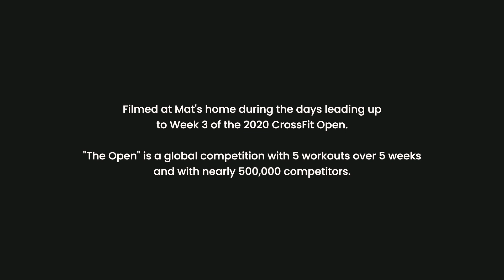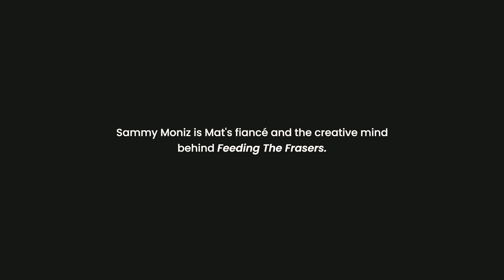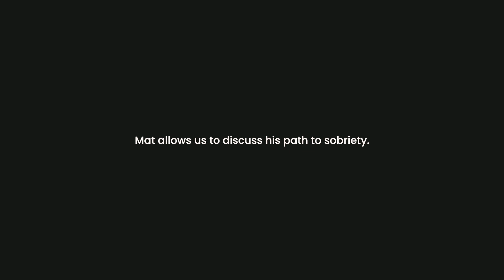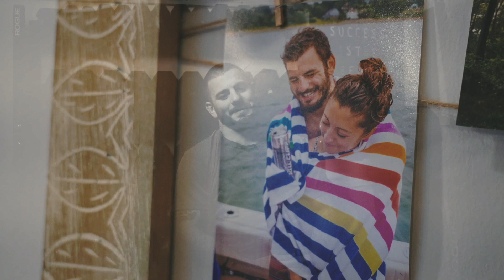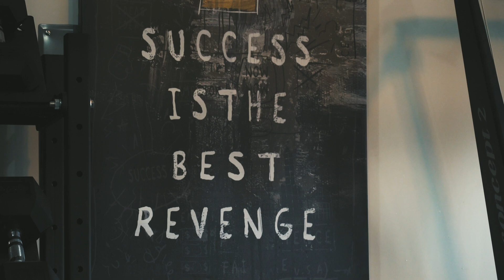Mat Fraser // Pursuit For Better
The story of 4-time CrossFit Games Champion Mat Fraser.